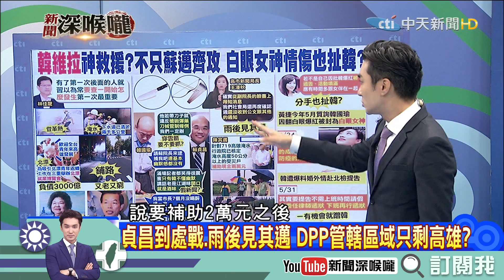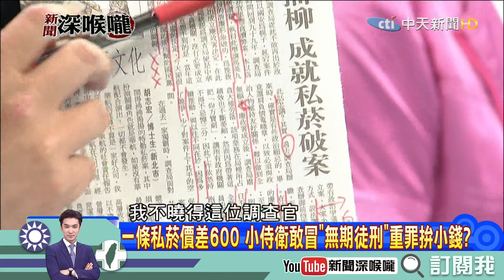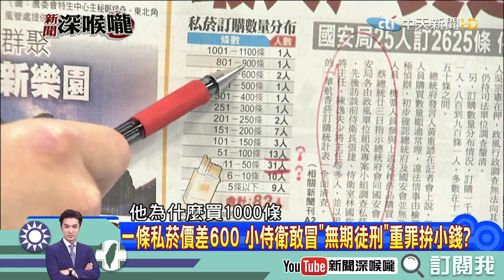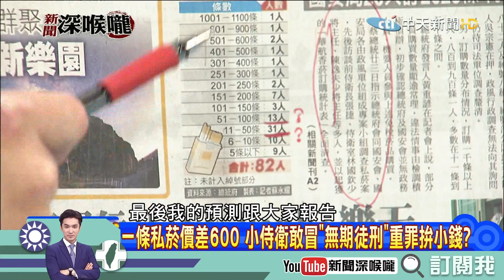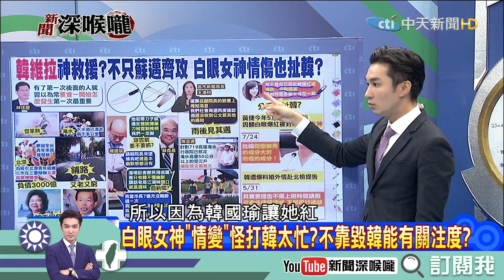《新聞深喉嚨》精彩片段 貞昌到處戰、雨後見其邁！分手也與韓有關？ 葉元之：格局太小